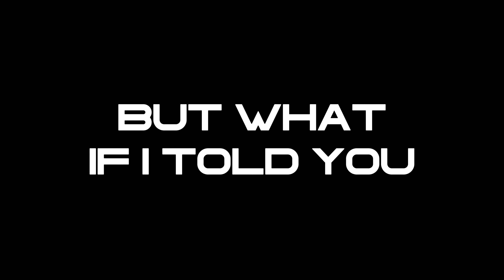Worlds First Dually On BOGGERS! *Sema 2023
Click below to enter to win my “Lil Baby Truck”